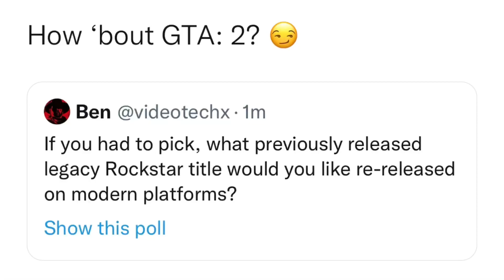SitRep806 | 27 June, 2023, 19:15